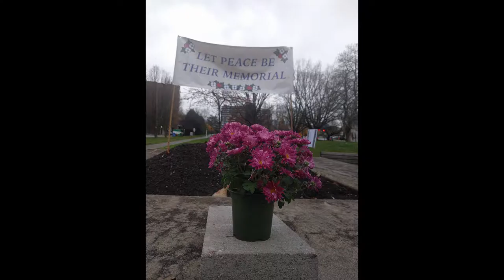The BCHA in 2016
Thanks for your support in 2016!